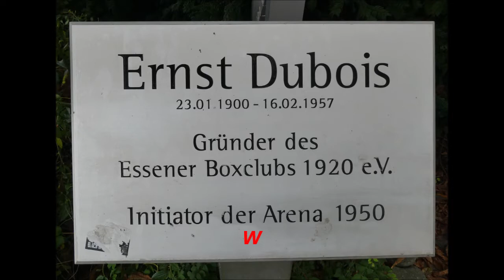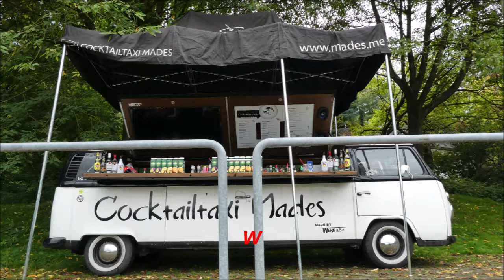Deutschland * Essen * Profi-Boxen in der Dubios Arena * Zvesdan Vasick vs Claudio D. Lupu * Film 1